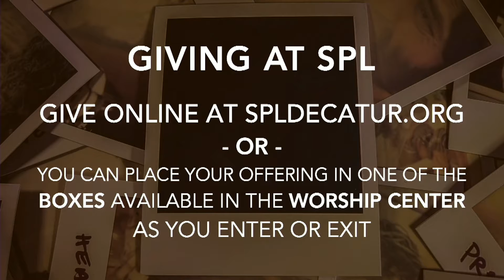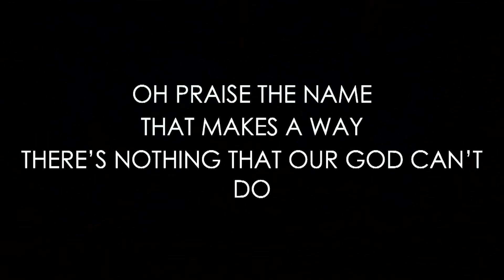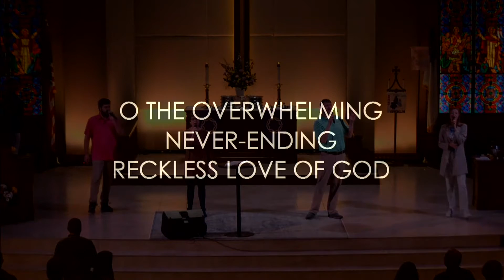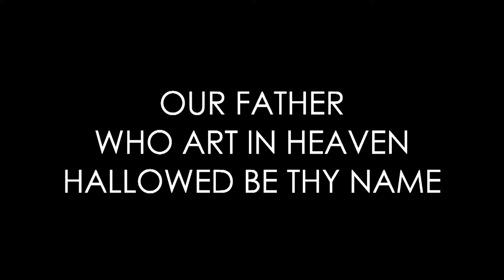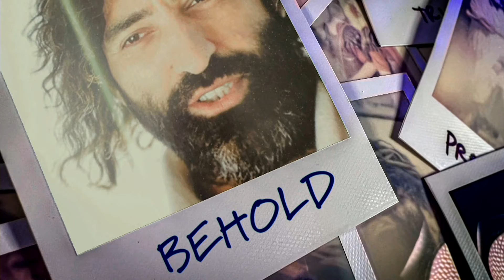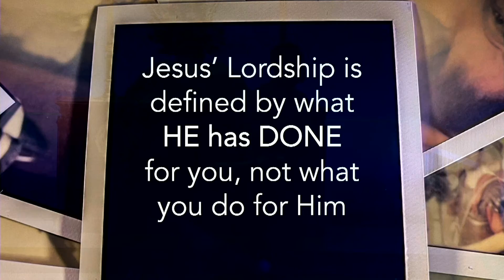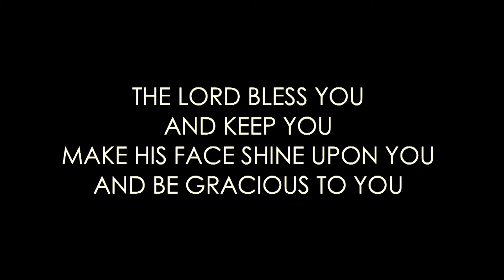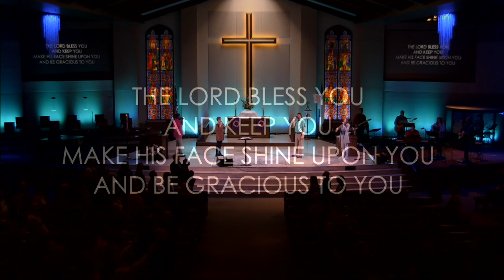Behold: The Lord (2022)